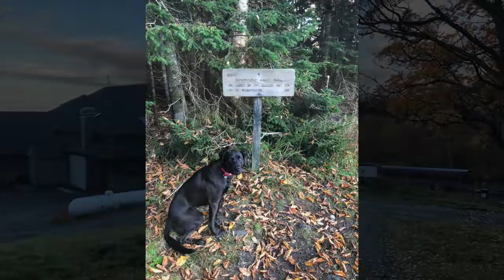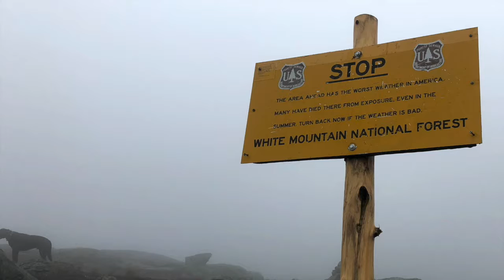Al Capone Hikes Monroe & Washington #8,9 October 10, 2018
October 10, 2018 Cloudy and windy atop New England's tallest peak.

This hike was our most challenging so far: longest distance (10.6 miles), longest duration (9 hrs), highest elevation gain (4000 ft), most extreme weather (cloudy with minimal visibility, wind gusts on both summits followed by sunny & dry on the descent). Exhausted but delighted. Thankful for an awesome pup, multiple clothing layers, rain jacket, hat, portable phone battery charger, and water refill station at Mount Washington.